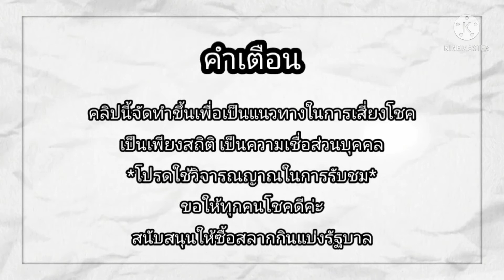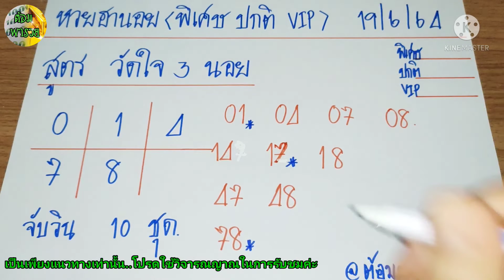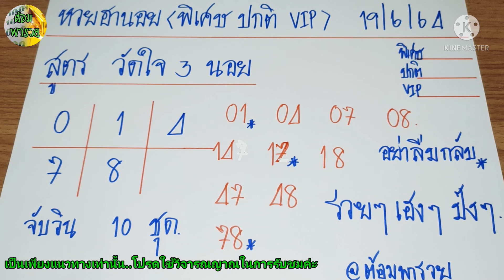หวยฮานอยวันนี้(สูตรวัดใจ 3 นอย) วันที่ 19/6/64@ต้อมพารวยธูปไอ้ไข่ให้โชค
เน้นสองตัวบนล่าง แนวทางฮานอยวันนี้ แนวทางหวยฮานอยวันนี้ แนวทางหวยฮานอย หวยฮานอยวันที่ 19 มิถุนายน 2564#ฮานอย 19/6/64#แนวทางหวยฮานอย 19/6/64#หวยฮานอย 19/6/64#หวยฮานอย(สูตรวัดใจ 3 นอย)หวยฮานอยแม่นๆ ผลหวยสดฮานอยวันนี้ หวยฮานอยวันนี้ออกอะไร หวยฮานอยวันนี้เด่นอะไร หวยฮานอยวันนี้ออกอะไร รวมหวยฮานอยวันนี้ เลขเด็ด หวยดัง เลขกำลังวัน เลขเด่นประจำวัน เข้าทุกงวด ต้อมพารวย หวยแม่น ถ่ายทอดสดหวยฮานอย ผลหวยฮานอยย้อนหลัง ผลหวยฮานอย คนใบ้หวย ผลหวยฮานอยสด ถ่ายทอดสดฮานอย หวยเวียดนาม หวยฮานอยเน้นสองตัวบน-ล่าง#ถ่ายทอดสดผลรางวัลฮานอย#ฮานอย ปกติฮานอย VIP#ฮานอย พิเศษ#หวย#หวยดัง#เลขเด็ด#เข้าทุกงวด